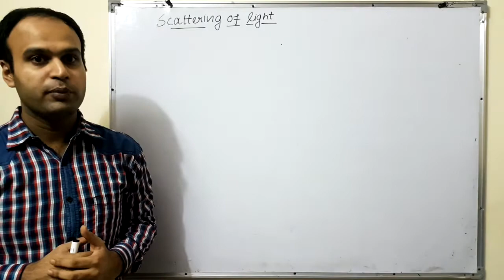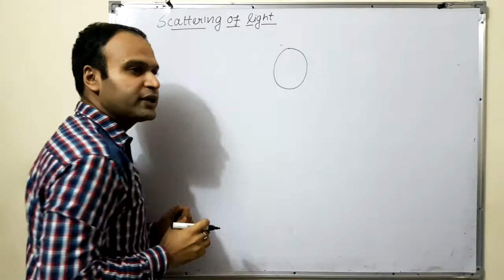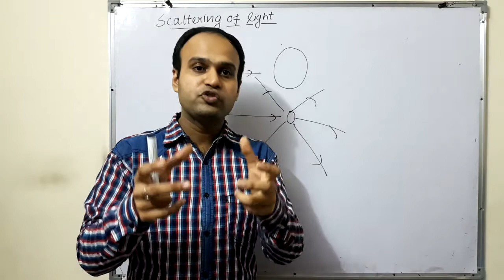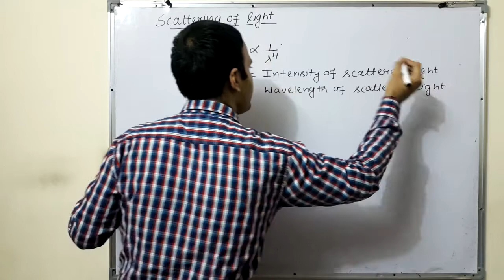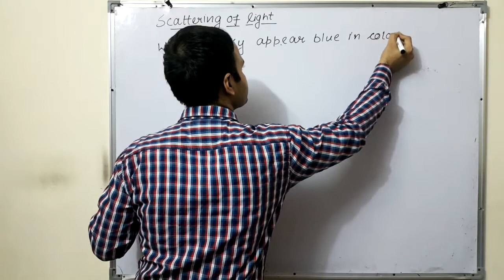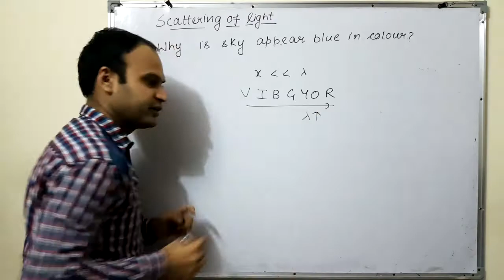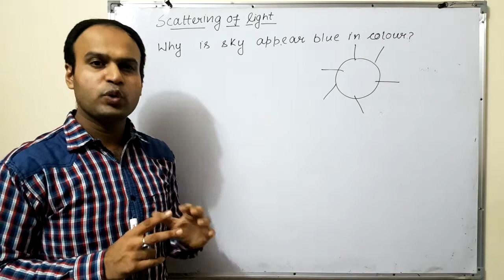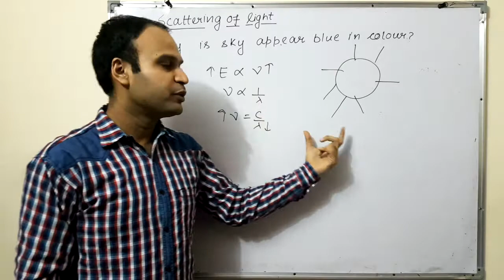Scattering of light | Sky appears blue in colour why | Human eye & colorful world|Ch-11|L-13|Class10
Scattering of light from  Human eye & colorful world  Chapter 11, unit class 10th physics.